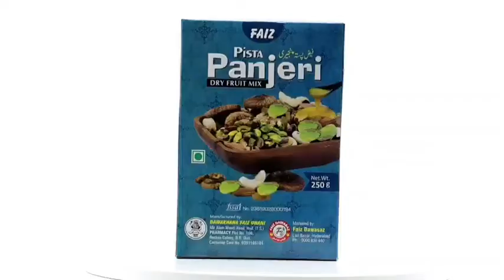Drug addict Person was holding a 6-foot snake on himself, at sangareddy || AR NEWS